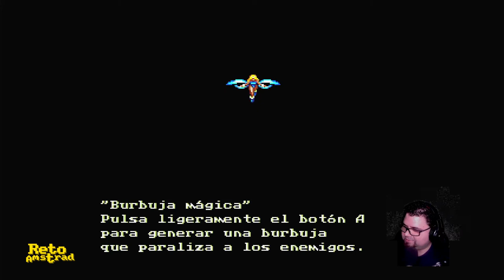🎲 | STORY OF THOR | CAPITULO 1 | SEGA | Beyond of Oasis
Comenzamos uno de los imprescindibles de MEGADRIVE, “STORY OF THOR” donde el mayor enigma es saber por que THOR  está en este juego de rol ambientado en la Arabia legendaria de las mil y una noches. Pues está por que el castillo  es del “papá” del protagonista y le da la gana. Los consentidos son “asin”. Acompañados en un clasico de la máquina de SEGA.